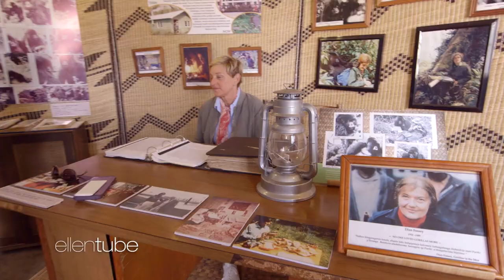Exclusive: Ellen’s Summer Trip to Rwanda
Ellen went on her dream vacation to Rwanda, where she’s building a campus for mountain gorillas. Watch as she and Portia hike the jungle to meet these incredible creatures.